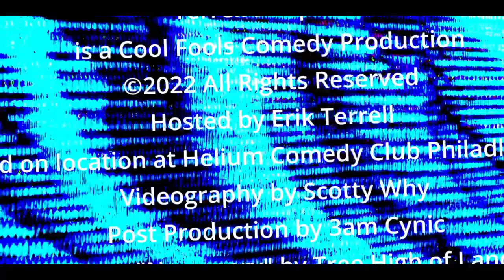Top Five Reasons Being Over 30 Years Old is Better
Ron Caine makes his Top Five debut to react to Terrell's Top Five Reasons that being over 30 is better than ANY age below 30.. alongside two of our brilliant and beloved veteran panelists, Emily Epstein-White and Cecily Alexandria !